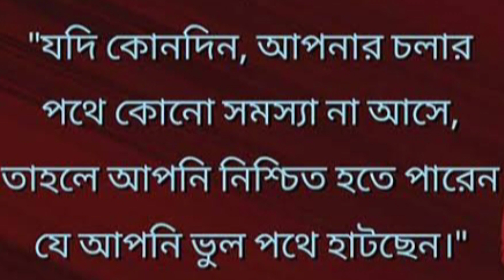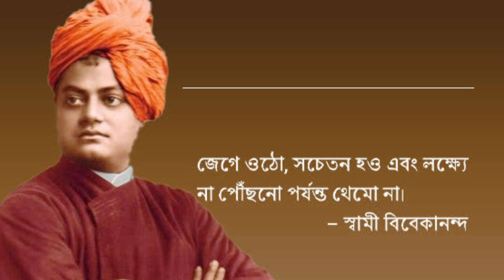Tribute to Swami Vivekananda | জন্মদিনে স্বামীজী কে শ্রদ্ধাঞ্জলি | Chaitali Roy Thakur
Tribute to Swami Vivekananda

Cover - Chaitali Roy Thakur
Editing - Chaitali Roy Thakur